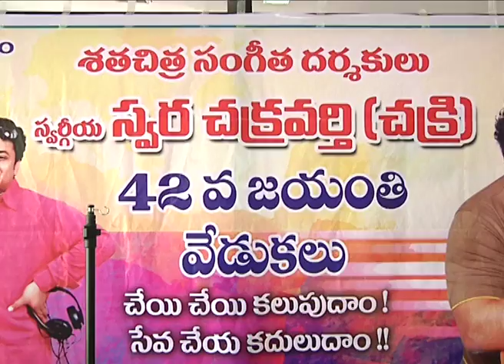Music Director Chakri Jayanthi 2016 - Blood Donation Camp